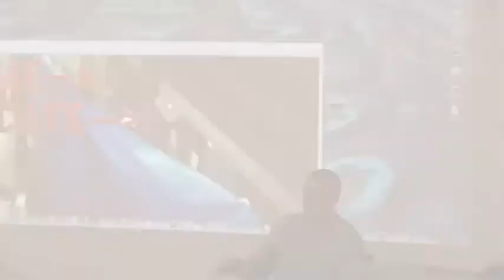Nico Carpentier: Community media, Community art production and Democratic knowledge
Introduction by Nico Carpentier, for the NeMe organised seminar, "Community media, Community art production and Democratic knowledge," held at the NeMe Arts Centre in January 2018.